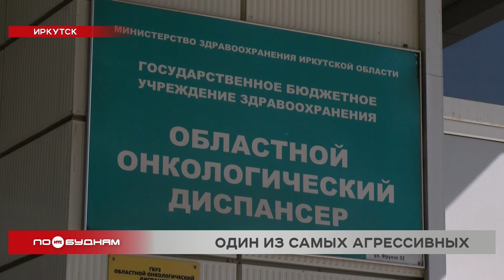Почти полторы тысячи случаев рака лёгких в год выявляют в Иркутской области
Обращаться бережно нужно с собственным организмом: вовремя проверяться у врача. В идеале избегать вредных привычек. Ведь то же курение является одной из основных причин развития рака лёгких. В Иркутской области это один из самых распространённых видов рака. Дарья Эйвазова узнала, насколько этот недуг распространён в регионе и как можно снизить риск заболевания.

Книги для 69-летнего Владимира Никандровича – один из способов скоротать время в больнице. В первый раз в Иркутском онкодиспансере мужчина оказался пять лет назад – у него обнаружили рак лёгкого. Опухоль удалили. Но спустя годы болезнь вернулась.

ВЛАДИМИР ЗАТРУТИН, пациент:

«Я находился всё время под контролем, обследовался и приходил. Всё было нормально четыре года. А вот в этом году обнаружилось на другом лёгком. Врачи сказали, что операцию нельзя делать, так как у меня заболевания другие есть».

Поэтому теперь мужчина периодически проходит терапию. Его диагноз – один из самых распространённых видов рака в Иркутской области. Раньше он был на первом месте. Однако сейчас опухоли лёгких уступили место поражениям кожи и молочной железы. Но болезни не стало меньше. Просто другие виды рака стали выявлять чаще. При этом рак лёгких – один из самых опасных. Ведь он долго не проявляет себя. Но даже с симптомами больные далеко не сразу идут к врачу.

ПАВЕЛ УЛЫБИН, заведующий торакальным отделением Иркутского онкодиспансера:

«Я называю это низкий уровень социальной адаптации. Пациенты не пойдут в больницу, пока не появятся какие-то грозные симптомы. К сожалению, когда обращаются, 84 % пациентов в нашем регионе уже имеют 3-4 стадию болезни. Пациенты жалуются на одышку, кашель, кашель с прожилками крови».

Есть и другие симптомы: боли в грудной клетке, проблемы с дыханием. При этом порой рак лёгких бывает сложно диагностировать: он маскируется под бронхит, пневмонии. А сама опухоль бывает размером всего несколько миллиметров. И похожа на другие патологии.

НАТАЛЬЯ СМИРНОВА, врач-рентгенолог Иркутского онкодиспансера:

«Мы не можем сказать, что вот два миллиметра мы увидели опухоли, что это именно опухоль, а не, допустим, узелок какой-то фиброзный или лимфоузел».

Поэтому, кроме компьютерной томографии, потребуются анализы, обследования, порой –  в стационаре. В среднем в год в Иркутской области выявляют 1200–1300 новых пациентов с раком лёгких.

РОМАН ЗУБКОВ, главный врач Иркутского онкодиспансера:

«Мы знаем, что для него самый главный фактор – это курение. Достаточно отказаться от курения, чтобы снизить, не исключить, такого, увы, не бывает, значительно, в десятки раз снизить риск развития рака лёгкого».

А ещё врачи рекомендуют хотя бы раз в год проверять лёгкие. Особенно людям старше 40 лет. Ведь от рака реально избавиться, если вовремя обратиться за помощью.